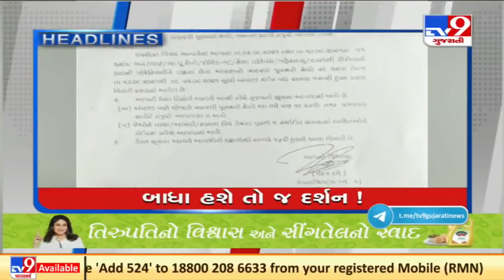TV9 Headlines @ 9 am: 16-09-2021| TV9News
TV9 Headlines @ 9 am: 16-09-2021| N15